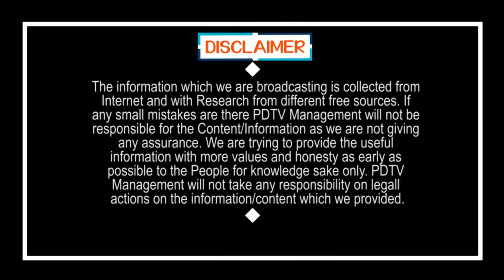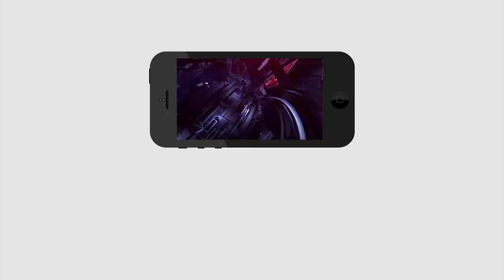TDP Leaders Fraud On Chandrababu Over Visakha Tour | సొంత నేతలే.. చంద్రబాబును మోసం చేసారా..?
సొంత నేతలే.. చంద్రబాబును మోసం చేసారా..? | TDP Leaders Fraud On Chandrababu Over Visakha Tour | PDTV News